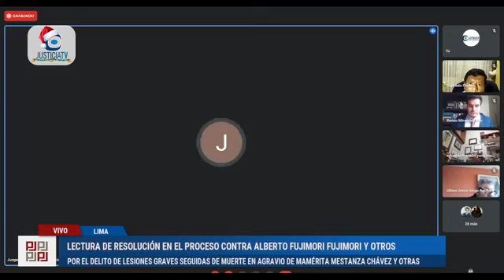Alberto Fujimori, Alejandro Aguinaga y otros serán procesados por esterilizaciones forzadas (I)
ERP. Después de muchos años, podrían establecerse las responsabilidades penales del expresidente de la República Alberto Fujimori, los exministros Eduardo Yong, Marino Costa y Alejandro Aguinaga, Y Ulises Jorge Aguilar quienes son acusados por el delito contra la vida, el cuerpo y la salud- lesiones graves, seguidas de muerte en el contexto de grave violación de los derechos humanos en agravio de Mamérita Mestanza, Alejandra Aguirre y otras víctimas de esterilizaciones forzadas.